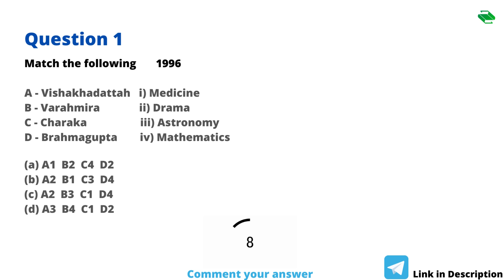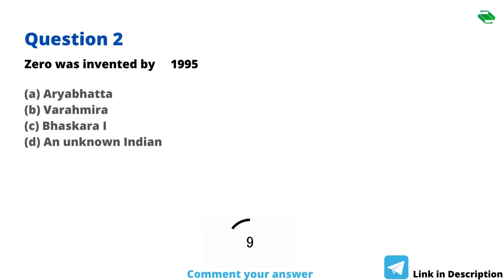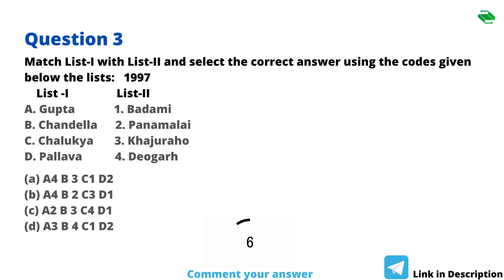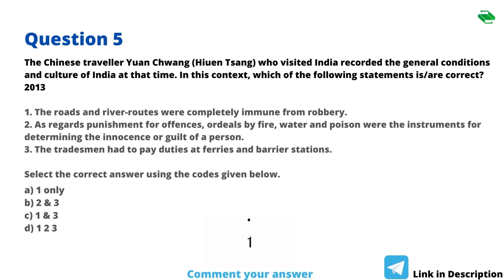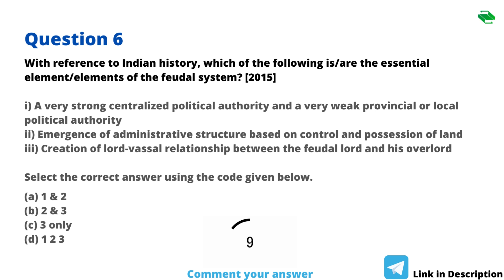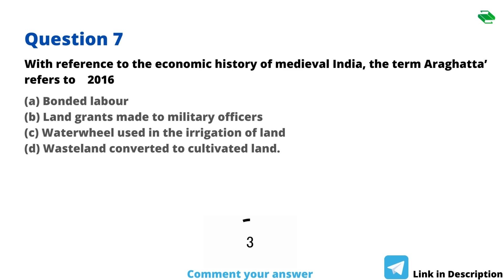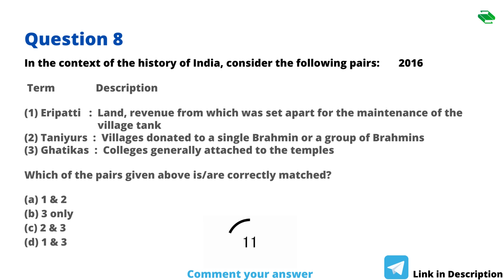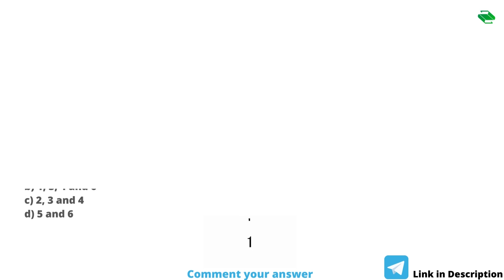🔴Daily Live Mock Test - 29 | History & Culture | UPSC | True Aspirants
In this video of True Aspirants, a Mock Test of History & Culture is provided for UPSC CSE Examination. 9 MCQs with a proper solution are provided in this Daily Live Mock Test for History & Culture.
The questions in this mock for IAS will be included from Modern Indian History and Ancient Indian History (Pre-History) and Medieval Indian History.
Topics Covered:
- History & Culture PYQs